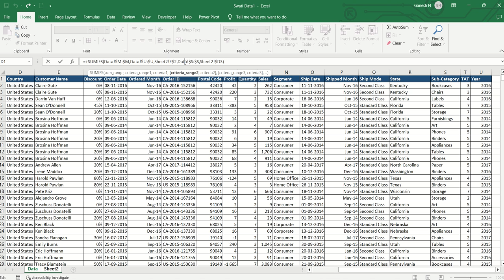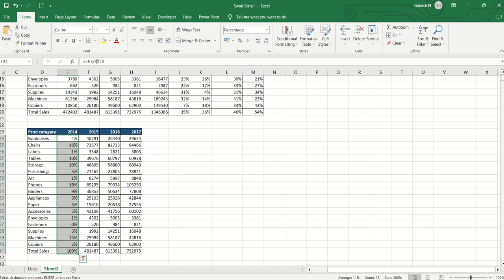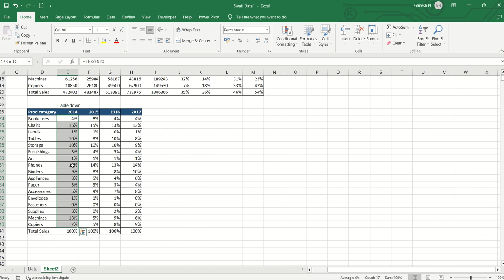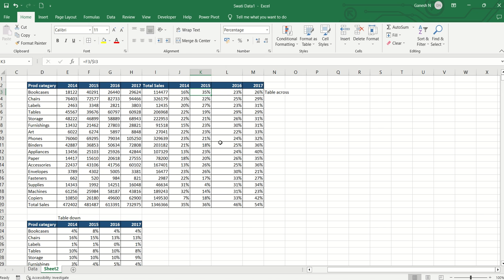Table Calculations in Excel| Explained in Tamil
How to do Table Calculations in Excel
Table Down and Across calculations
How to calculation Contributions in %